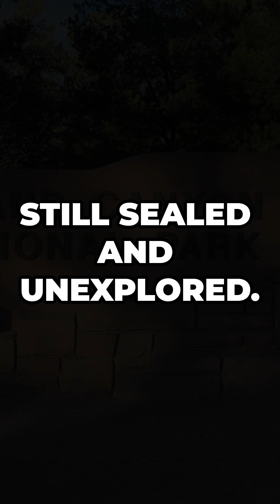Grand Canyon: The Timeless Mystery Unveiled 🏞️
🌄 What lies beneath the Grand Canyon?
This UNESCO World Heritage Site reveals 1.84 billion years of Earth’s story—yet some regions remain unmapped. Over 1,000 caves lie sealed, and 2019 LiDAR scans uncovered square-shaped voids near its base. Are these formations natural—or something left behind?

Explore the Vishnu Schist, sacred Indigenous lands, and the layers of mystery carved by the Colorado River.

👇 What do YOU think lies beneath the canyon?
🧠 Share your theory in the comments.
🎬 Follow Simran’s Stream of Dreams for hidden stories.

✅ TRIVIA QUESTION (for comments/pin)

What is the name of the Grand Canyon’s oldest rock layer—Kaibab Limestone or Vishnu Schist?
(🧠 Answer: Vishnu Schist)